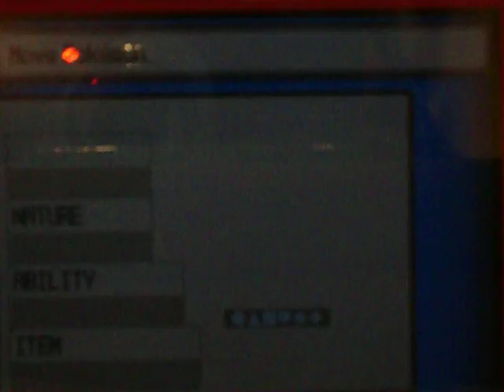Viktor in Battle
I forgot to show Viktor in battle, so here he is :)

~Niko~